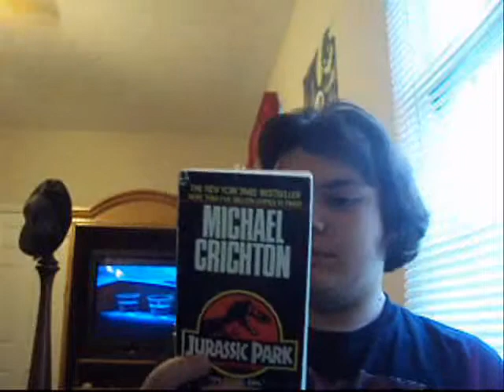My Top 10 Favorite Movies (10-7) (Part 1)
Also, notice my Jack Skellington poster in the background.